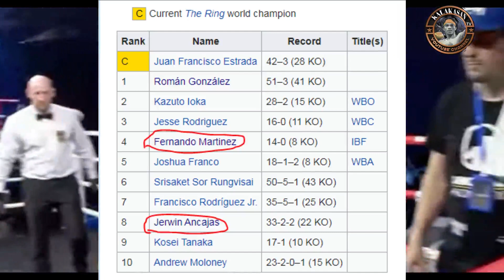JERWIN ANCAJAS VS FERNANDO MARTINEZ 2022 THE REMATCH ANCAJAS NANUMBALIK ANG DATING BILIS AT LAKAS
CREDITS:
Premier Boxing Champions
FIGHTHYPE.COM
hnaZAgod
Magic Mike Plania

Any suggestions and Correction of this video are accepted to react in the comment section

CREDITS:
Premier Boxing Champions
FIGHTHYPE.COM
hnaZAgod
Magic Mike Plania